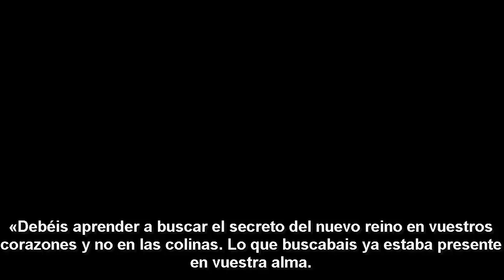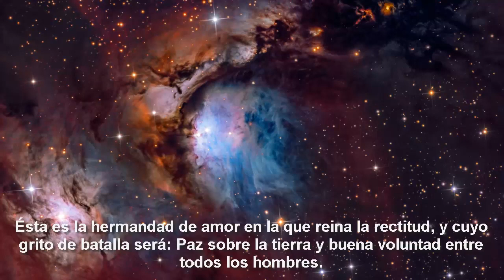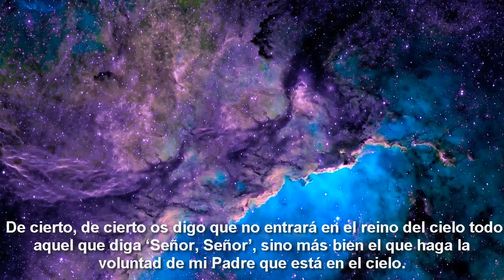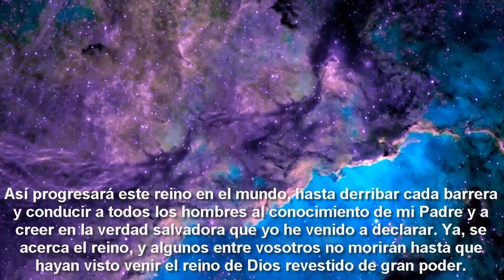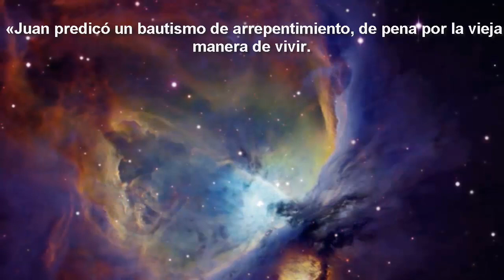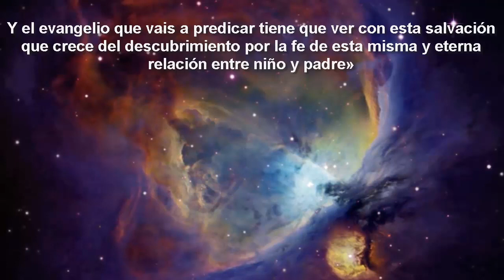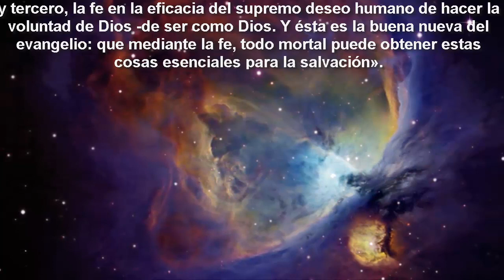La ORDENACIÓN - Discurso #02 (Libro de Urantia ACTUALIZADO 2020)